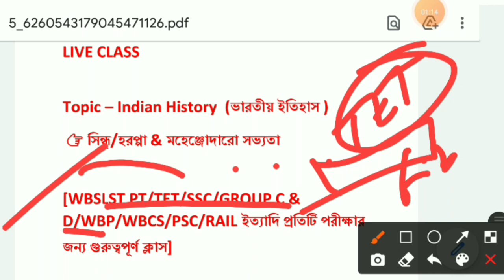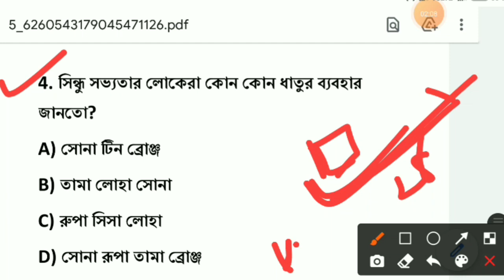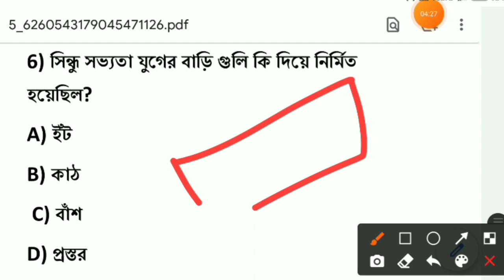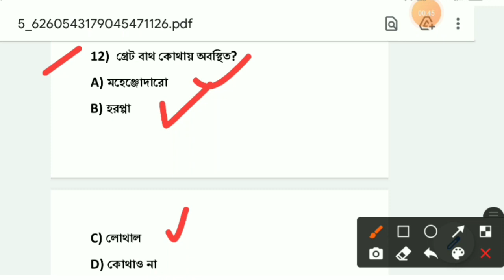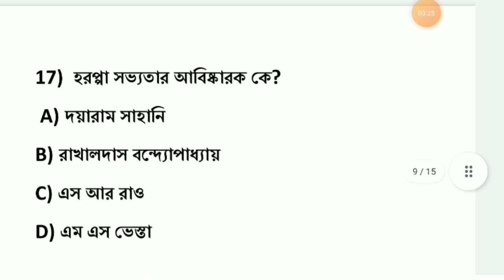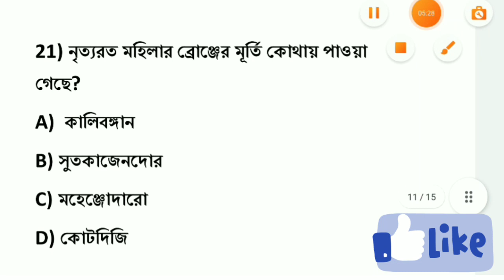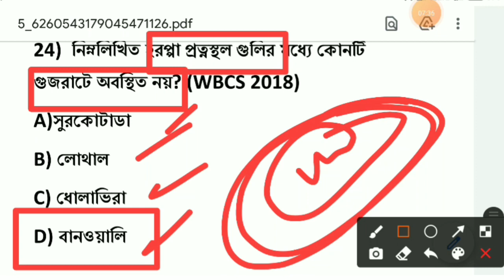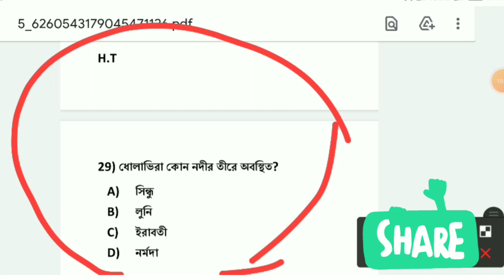🛑Live Mock Test। ভারতীয় ইতিহাস।Wbssc Group C&D।WBP।WBCS।সিন্ধু/হরপ্পা,মহেঞ্জোদারো।Indian History GK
🛑Live Mock Test। ভারতীয় ইতিহাস - সিন্ধু/হরপ্পা & মহেঞ্জোদারো সভ্যতা। Indian History Gk।Wbssc Group C&D।WBP।WBCS।SSC।PSC।Rail @RPEPEducation

Indian History। Mock Test।Gk live mock test for all comeptitive exam preparation and Preliminary Test gk Class। WBSSC PT Class।SLST PT Class।PT History Test Class। WBSSC PT Class।SLST PT Class।PT History  Wbssc-Wbslst PT Indian History। SLST PT GK। Social Studies। WB Tet।Ctet।Upper Primary।Wbssc PT mock test, Wbcs,Psc,Ssc,Wbp,Rail WBSLST PT Questions। Santhali medium PT Questions। New SSC PT।Slst Preliminary Test।Wbssc PT।Slst PT Wbssc PT Indian History Slst PT GK Wbslst pt question answer or WBSSC PT mock test with wbssc pt Syllabus 2021। Preliminary Test Syllabus। PT syllabus। WBSLST PT SYLLABUS।
WBSSC PT Syllabus 2021। Preliminary Test Syllabus। PT syllabus। WBSLST PT SYLLABUS। PT 2021। TET/PT 2021। New PT Syllabus 2021।
New Syllabus TET/PT। SLST PT Syllabus। WBSSC TET/PT SYLLABUS 2021।

Hello Viewers
আমাদের চ্যানেলে তোমাদের স্বাগত।

এর ফলে আমাদের যাবতীয় আপডেট তুমিই পেয়ে যাবে সবার আগে।
তোমার কাছে নোটিফিকেশন চলে যাবে আমাদের ক্লাসের আপডেট নিয়ে।

অন্যান্য সহপাঠীদের কাছে পৌঁছালে তারাও এই ক্লাসের সুবিধা পেতে পারে।তাই প্রচুর শেয়ার করবে।
আমাদের চ্যানেলের অন্যান্য ভিডিও গুলো দেখে নাও। দেখলেই বুঝবে তোমাদের কতটা সাহায্যে আসবে।